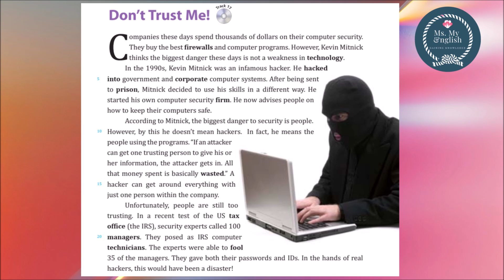09 Don't trust me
Reading Challenge